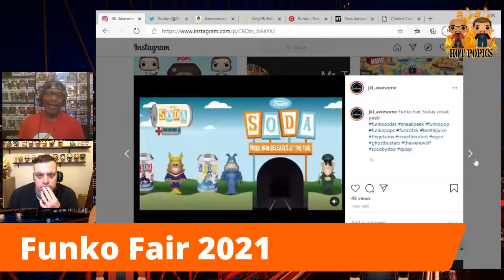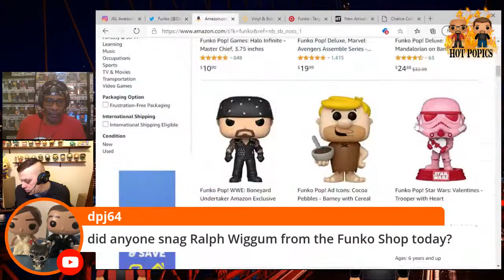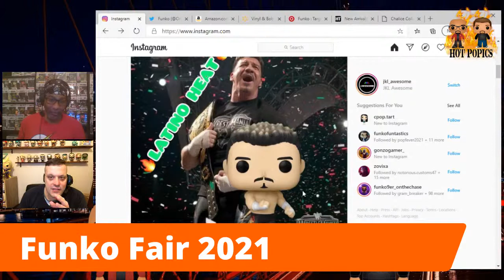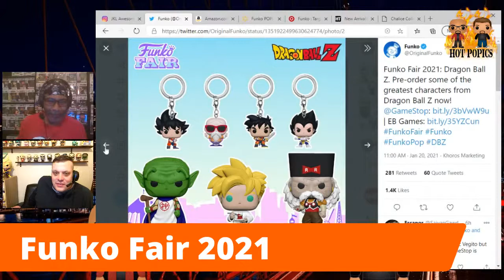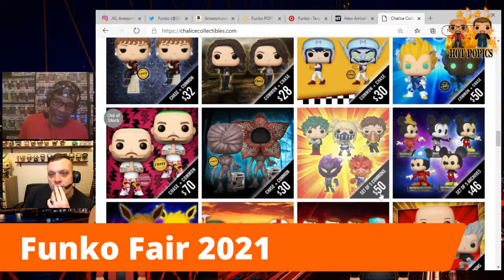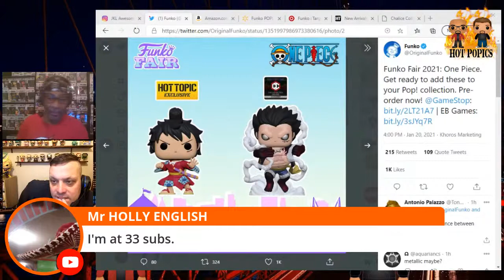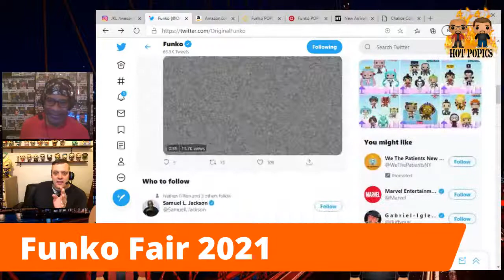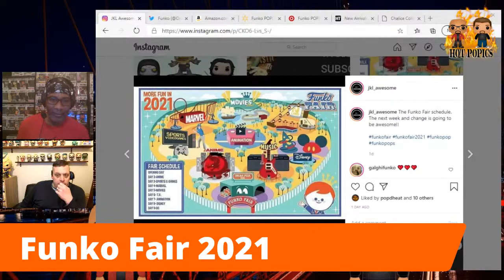Hot Popics-Thoughts On Funko Fair 2021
Hi Guys… Welcome Welcome Welcome

In today’s
What are your thoughts on the Funko Fair 2021 so far?
“Two Dads and Their Jokes” Segment… 😂🤣
Leaks,Rumours and Drops...
Thoughts on current Funko Pop scene…

Socials below…

STAY SAFE…Enjoy your week ahea…